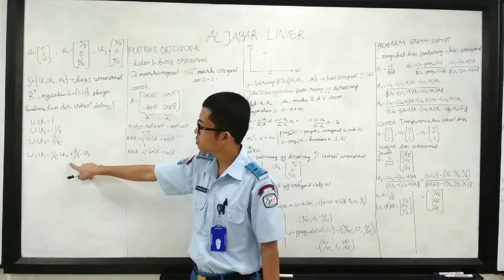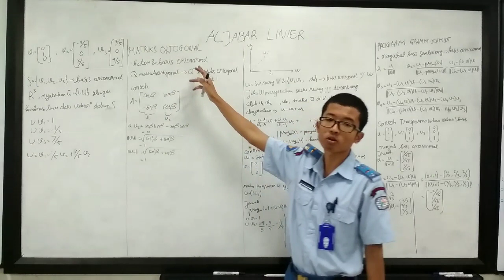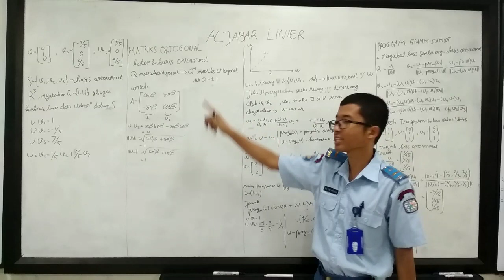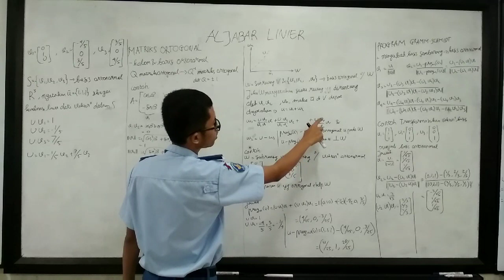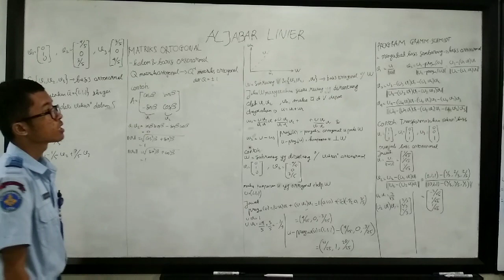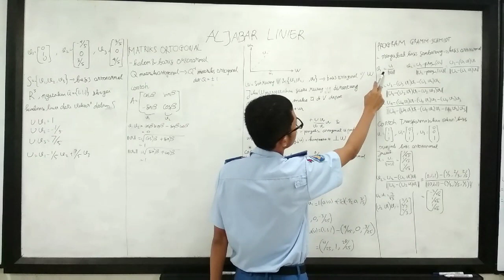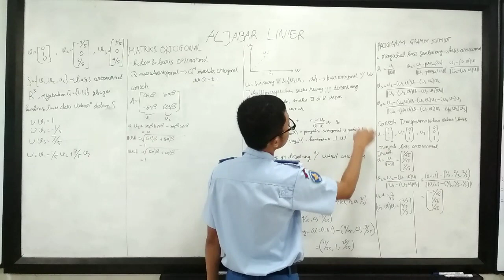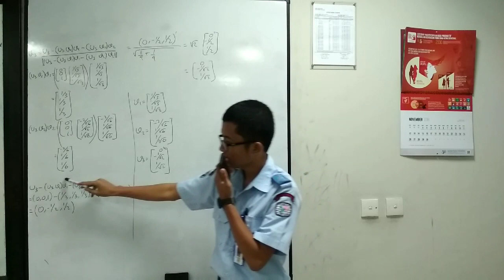Aljabar Linier : Matriks Orthogonal, Program Gramm-Schmidt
Kali ini, salah satu dari kawan kita semua, yaitu M. Bilal Dwi P. (1 ST 1) akan menjelaskan tentang salah satu dari materi Aljabar Linier nihh.

Simak baik-baik videonya yaa.